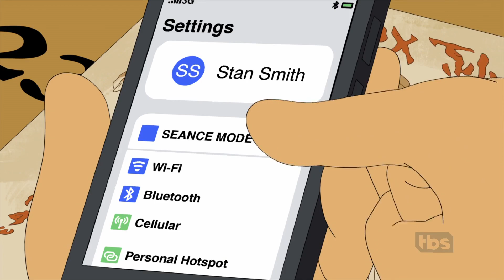American Dad - ZOINCS headquarters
Season: 18 Episode: 15 - Z.O.I.N.C.S.
00:16 That's agent Wolfman
01:15 We're not getting anywhere!